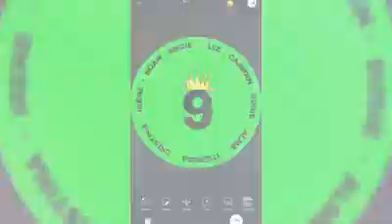Hataw na ang manga ofw sayaw every sunday central hongkong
Dancing is so much more than just grooving on the dance floor to your favorite tunes. In fact, you’ll be surprised how many benefits are associated with dancing. Not only does it train your brain and your body’s motor skills but it also is an excellent exercise for your entire body. Here are some of the greatest dance quotes of all time to celebrate the joy of dancing.

Dancing helps you to stay physically and mentally fit. Even more so, dancing regularly can improve your general well-being, boosts your self-esteem and has also been shown to improve your social skills. No matter if you’re a professional dancer or enjoy dancing as a recreational activity, it sometimes can be a little difficult to get up from the comfortable couch and attend dance class.

Fair to use is a use permitted by copyright